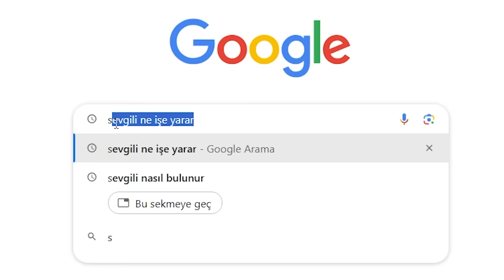SEVGİLİ YAPTIM EVE GEÇTİK ! DATİNG SİMULATOR (1. BÖLÜM)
Herkese merhaba arkadaşlar bugün Dating Simulator adlı yeni bir oyunla sizlerleyim. Oyunda bir uygulamadan kızlarla konuşup, buluşuyoruz ve onları etkilemek için çeşitli görevler yapıyoruz. Ben oyunu beğendim. İyi seyirler.
bakirkertenkele31 simulator oyunu
bakirkertenkele31 dating simulator simulator oynuyor